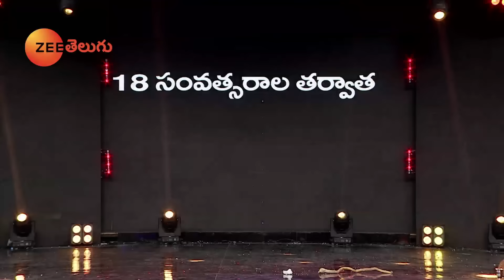Narasimha 2.0 Hilarious Skit | Drama Juniors - The Next Superstar | ZEE Telugu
Here is a hilarious skit in Drama Juniors - The Next Superstar ft. Renu Desai, Sunitha & Director SV Krishna Reddy.

Drama Juniors - The Next Superstar will be telecasted every Sunday at 8 PM only on Zee Telugu.